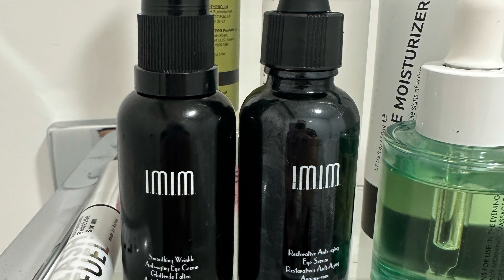AD/GIFTED - ImIm Starry Eye Duo - Anti Aging - My honest review with discount code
Love Lesleyanne ❤️

Links for ImIm Starry Eye  Duo:-

Code YKOL83VK at checkout for 20% off

*Discount Codes-

Beauty Pie Discount Code -
£10.00 off

Temu-
Code for Discount and Coupon Bundle is "aph13863"

My Link to amazon (affiliate)
Shark Wand Vac 2.0

(affiliate link)

Previous designer inspired video  -

Affiliated Links -
Amazon Purchases-
*Tower Fan with air purifier and HEPA filter
*Silver 925 snug hoops i am wearing
*Dog splashing pool great for the family as well
*Spf50 im using
*Link for the honey dispenser is :-
(affiliate link)

Bag from TikTok Shop

🎁Use the code【aph13863】at checkout to get an extra 50% off (for new app users)

Links to products shown in this video:-

AffiliateLinks:-

Hot Tub Surround

Garden Rattan Furniture

Toasted Sandwich Maker